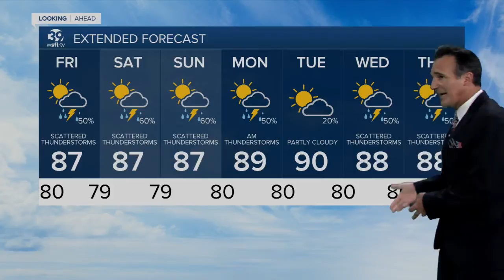Thursday Evening Forecast 7.23.20